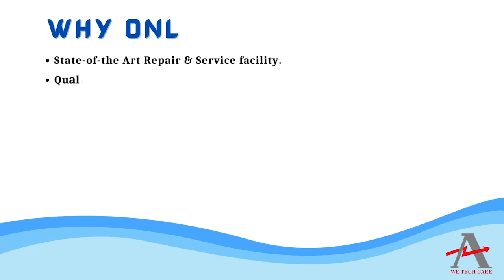Fagor CPU KCF 8055 A T PCB Board